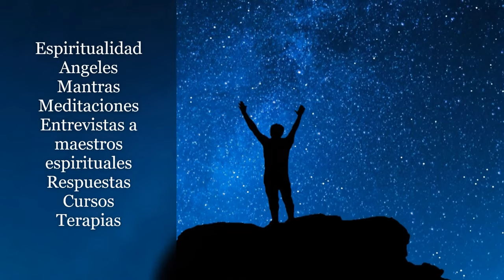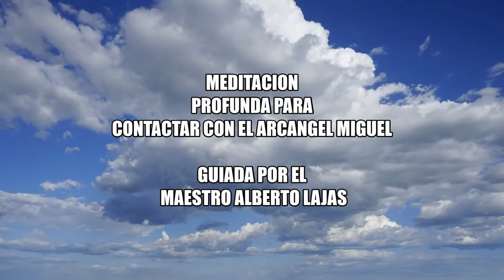¡ PODEROSA MEDITACIÓN CON EL ARCANGEL MIGUEL !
Alberto Lajas te guia en una profunda meditación en la que te llevará a la casa de Dios, donde te está esperando el arcángel Miguel...

Musica de fondo, cedida por el canal Spiritual Life